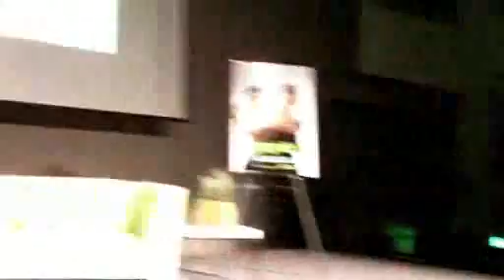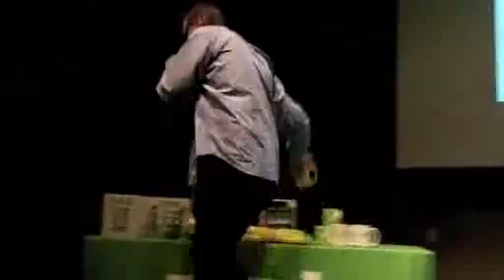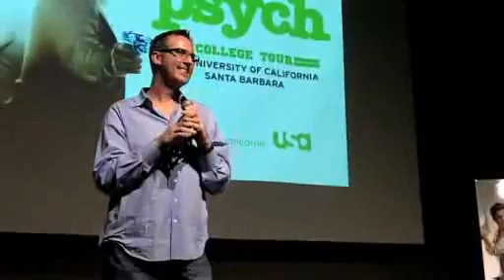Psych-James&Dule Arrive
The Psych College Tour At the University Santa Barbara 2010